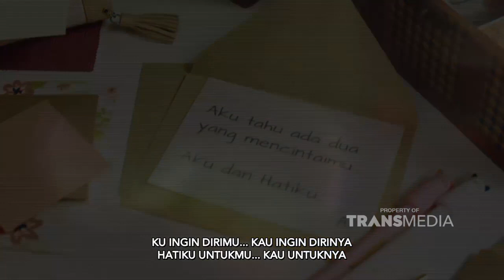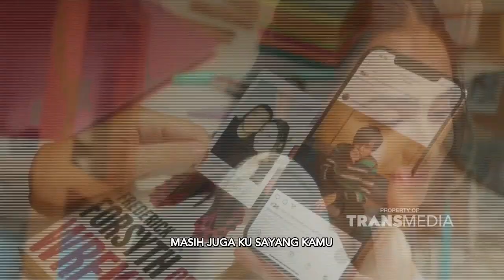MECINTAI HATI YANG TAK CINTA | ARSY WIDIANTO | PAGI PAGI AMBYAR (8/12/21) P3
TAYANG SETIAP HARI SENIN-JUMAT PUKUL 08.30 WIB